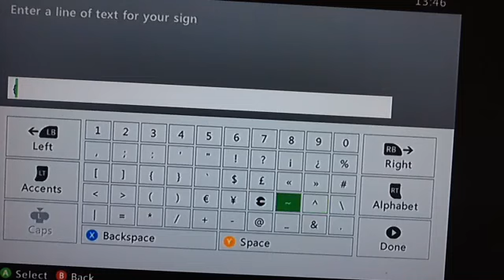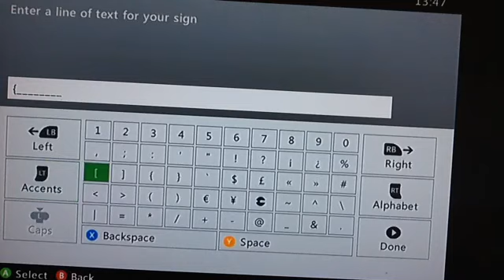Sky island challenge part 2 awesome127 is not awesome